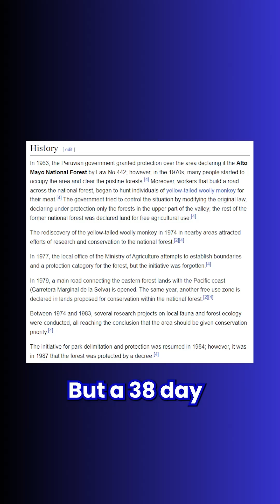🦋27 New Species Discovered In Peru🦜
📌Deep in the Alto Mayo landscape, scientists and Indigenous experts embarked on a 38-day expedition—what they found was beyond belief. From a blob-headed catfish 🐟 to a semi-aquatic mouse 🐭

🌎 Conducted in 2022 by a team of scientists and Indigenous researchers, this Rapid Assessment Program (RAP) survey recorded over 2,000 species, with 27 confirmed as new to science and 48 more under review. The findings were published in December 2024, bringing global attention to Alto Mayo’s fragile ecosystem.